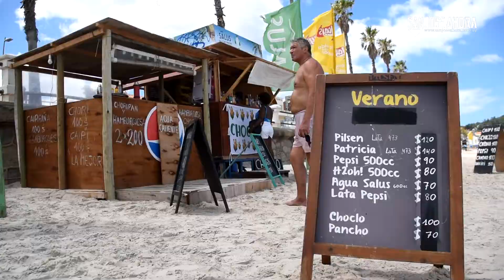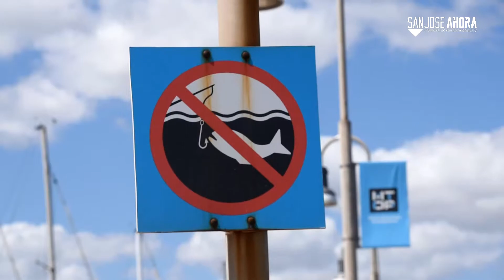Piriápolis, Maldonado, Uruguay 2021 | DeViaje 🎥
Piriápolis sigue siendo uno de los destinos más atractivos y elegidos a la hora de vacacionar en Uruguay.

Conducción: José Rossa
Producción: Carlos Pérez